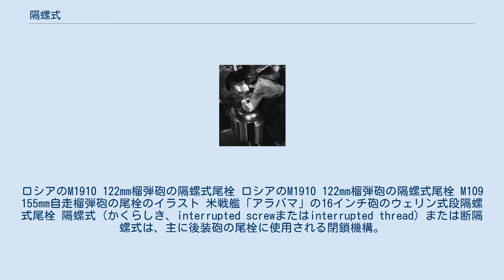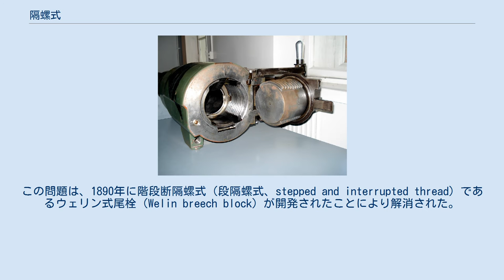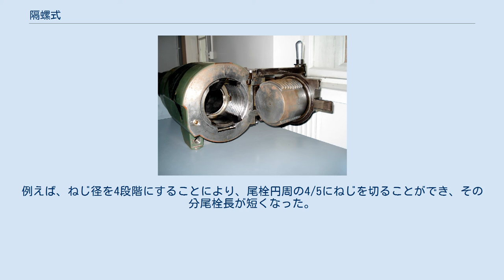隔螺式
銃の構造・部品
大砲の部品・構造
ロシアのM1910 122mm榴弾砲の隔螺式尾栓 ロシアのM1910 122mm榴弾砲の隔螺式尾栓 M109 155mm自走榴弾砲の尾栓のイラスト 米戦艦「アラバマ」の16インチ砲のウェリン式段隔螺式尾栓 隔螺式（かくらしき、interrupted screwまたはinterrupted thread）または断隔螺式は、主に後装砲の尾栓に使用される閉鎖機構。
1845年前後に発明された。
 隔螺式とは、ねじ山の一部を削除したねじである。
隔螺式の断面形状は、大砲の薬室側の穴と合致するようになっている。
尾栓にねじがある部分は薬室側にはねじは切らず、逆に尾栓のねじが無い部分には薬室側にねじがある。
形状が合致しているため、隔螺式尾栓はスムーズに押しこむことができ、概ね1⁄6程度回転させることにより、尾栓は砲に固く締め合わされ、砲の後部を閉鎖することができる。
隔螺式尾栓は、金属薬莢が普及する以前の後装砲のために開発された機構であるため、現在でも薬嚢を使用する砲に使用されることが多い。
より初期の方法では鎖栓を使用していた。
 尾栓の閉鎖に関しては、1872年にド・バンジュ式緊塞方式が開発されたことにより、より良好となった。
 初期の隔螺式尾栓の弱点は、尾栓の半周分しかねじが切れないことであり、十分な閉鎖効果を得るためには尾栓を長く（ねじの段数を多く）する必要があった。
この問題は、1890年に階段断隔螺式（段隔螺式、stepped and interrupted thread）であるウェリン式尾栓（Welin breech block）が開発されたことにより解消された。
ウェリン式尾栓では、段階的にねじ径が大きくなるようになっている。
例えば、ねじ径を4段階にすることにより、尾栓円周の4/5にねじを切ることができ、その分尾栓長が短くなった。
このデザインは、現在でも薬嚢式の大砲で使用されている。